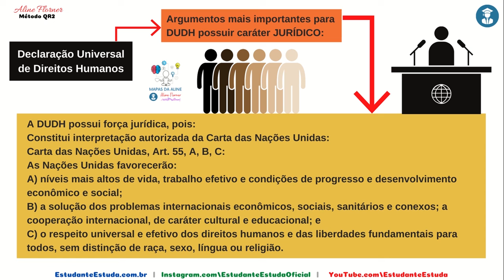MAPA 009 - DUDH - Argumentos para DUDH possuir caráter JURÍDICO